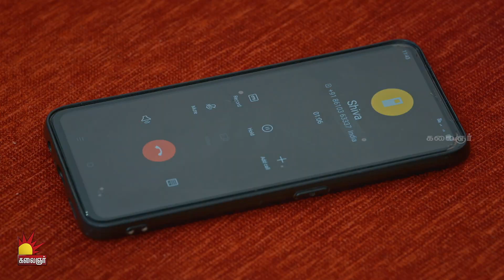Kannedhirey Thondrinal | கண்ணெதிரே தோன்றினாள் | Episode 100 | Swetha khelge | Kalaignar TV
உங்கள் அபிமான கண்ணெதிரே தோன்றினாள் தமிழ் தொடர்கதை கலைஞர் தொலைக்காட்சியில் இரவு 08:30 மணிக்கு